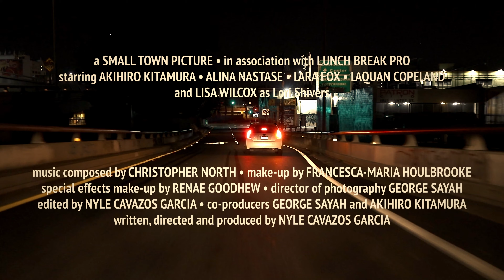LAST RIDE (2023) -- First Trailer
a Small Town Picture
in association with Lunch Break Pro

LAST RIDE
a film by Nyle Cavazos Garcia

Trailer

COMING SOON
to a Film Festival near you